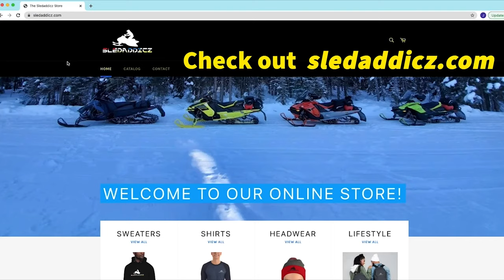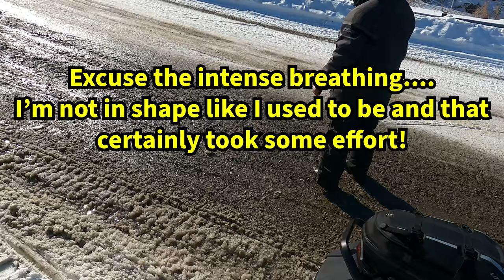Pulled Sled From Creek! | Snowmobiling Abitibi-Temiscamingue | Day 1 - Ville Marie to Rouyn Noranda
Mike, Chris and Terrie launch in Ville Marie and make their way up to the Quality Inn in Rouyn Noranda. They help a sledder on the way who put his sled in the creek and absolutely filled his saddle bag with water!